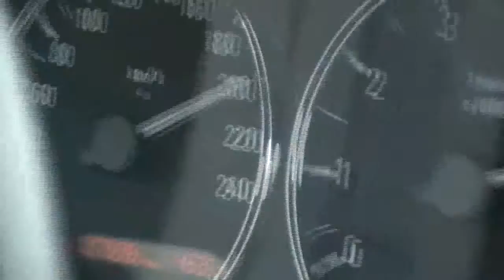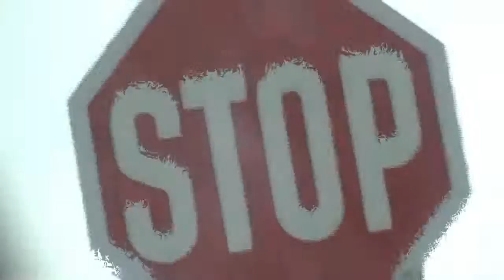mathes is the hit.mpg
200 kmh to touwn